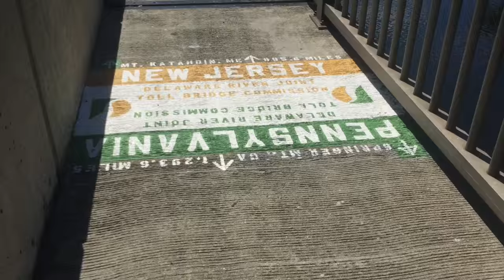Reunion with South Pole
I thru-hiked the Appalachian Trail in 2015 and aim to accomplish the PCT next year!  I hope to encourage folks get out on the trail and enjoy nature. Thanks for following :)

Take A Thru-Hike: Dixie's How-To Guide for Hiking the Appalachian Trail